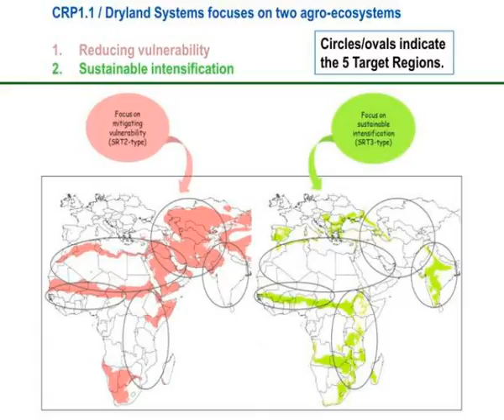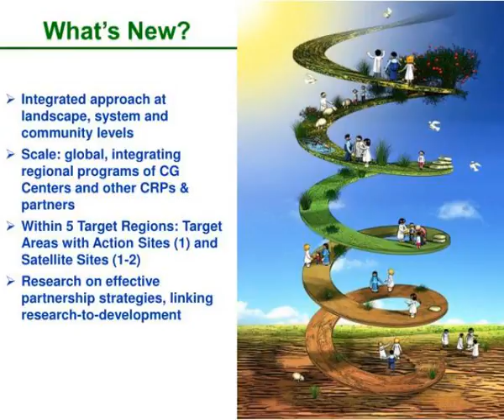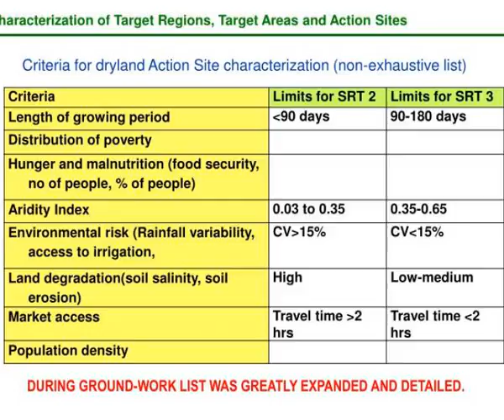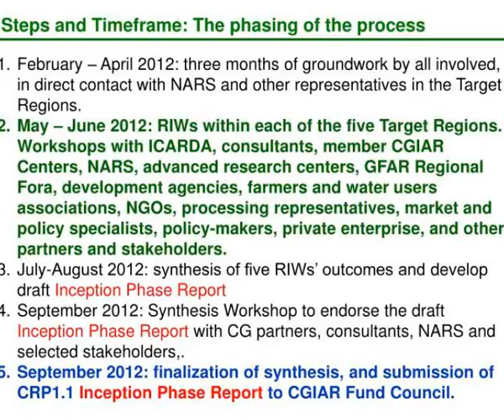dry areas water scarcity limited and vulnerable natural resources climatic variability and a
Scientific  content of CRP1.1 &amp;amp;  P rogress  in the Inception  Phase.  Dry areas = water scarcity, limited and vulnerable natural resources, climatic variability, and a Slideshow 3061941 by nerita
 show1 : Dry areas water scarcity limited and vulnerable natural resources climatic variability and a

 show2 : Dry areas water scarcity limited and vulnerable natural resources climatic variability and a

 show3 : Dry areas water scarcity limited and vulnerable natural resources climatic variability and a

 show4 : Dry areas water scarcity limited and vulnerable natural resources climatic variability and a

 show5 : Dry areas water scarcity limited and vulnerable natural resources climatic variability and a

 show6 : Dry areas water scarcity limited and vulnerable natural resources climatic variability and a

 show7 : Dry areas water scarcity limited and vulnerable natural resources climatic variability and a

 show8 : Dry areas water scarcity limited and vulnerable natural resources climatic variability and a

 show9 : Dry areas water scarcity limited and vulnerable natural resources climatic variability and a

 show10 : Dry areas water scarcity limited and vulnerable natural resources climatic variability and a

 show11 : Dry areas water scarcity limited and vulnerable natural resources climatic variability and a

 show12 : Dry areas water scarcity limited and vulnerable natural resources climatic variability and a

 show13 : Dry areas water scarcity limited and vulnerable natural resources climatic variability and a

 show14 : Dry areas water scarcity limited and vulnerable natural resources climatic variability and a

 show15 : Dry areas water scarcity limited and vulnerable natural resources climatic variability and a

 show16 : Dry areas water scarcity limited and vulnerable natural resources climatic variability and a

 show17 : Dry areas water scarcity limited and vulnerable natural resources climatic variability and a

 show18 : Dry areas water scarcity limited and vulnerable natural resources climatic variability and a

 show19 : Dry areas water scarcity limited and vulnerable natural resources climatic variability and a

 show20 : Dry areas water scarcity limited and vulnerable natural resources climatic variability and a

 show21 : Dry areas water scarcity limited and vulnerable natural resources climatic variability and a

 show22 : Dry areas water scarcity limited and vulnerable natural resources climatic variability and a

 show23 : Dry areas water scarcity limited and vulnerable natural resources climatic variability and a